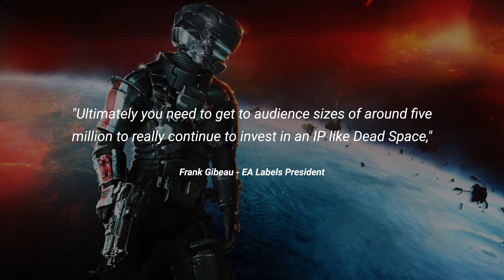Dead Space 3 Review 2023 | Underrated and unappreciated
Dead Space 3 got a pretty bad wrap when it launched 10 years ago. While most agreed that it is a good game, the numerous changes that EA demanded resulted in a less scary experience. It also received a lot of backlash for how microtransactions were implemented, and overall, there just isn't much love for the third and final game in the trilogy.

Is it really that bad though? A lot of people will tell you that it killed the franchise. I’m not so sure. There are things it doesn't do so well but overall this is a big and beautiful game that's worth your time!

00:00 Intro
01:09 Development and launch
03:59 Story
06:22 Gameplay
14:29 Unlockables
16:31 DLC: Awakening [ SPOILERS ]
18:12 Presentation
21:19 Best way to play it
22:40 Recommendation